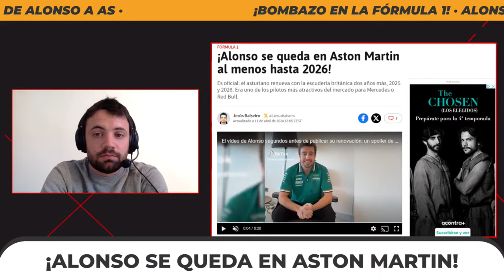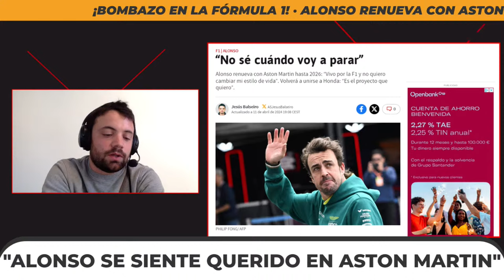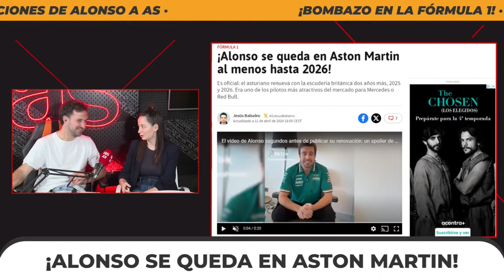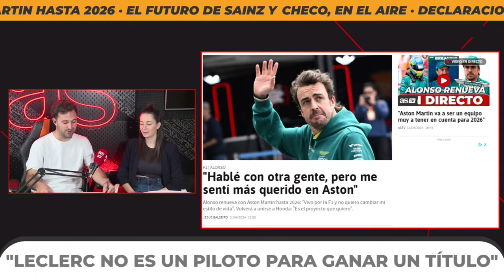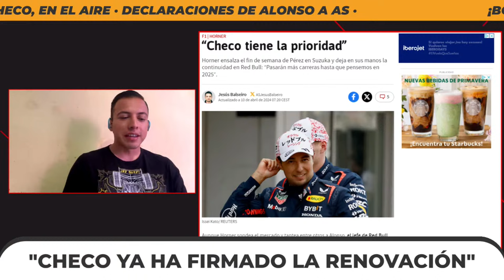¡BOMBAZO F1 FERNANDO ALONSO! Claves RENOVACIÓN ASTON MARTIN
Contra todo pronóstico se ha anunciado este 11 de abril la renovación de Fernando Alonso por Aston Martin hasta 2026, en un momento en el que se multiplicaban las opciones de su futuro: Mercedes, Red Bull... Mucho que analizar y comentar con los mejores especialistas de la Fórmula 1 y el mundo del motor.